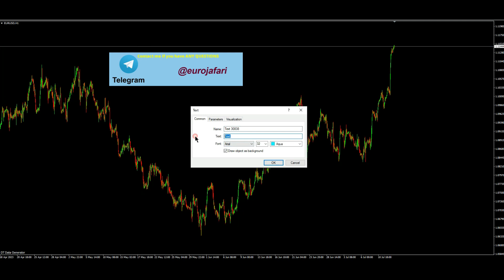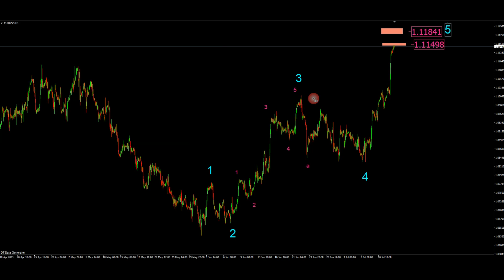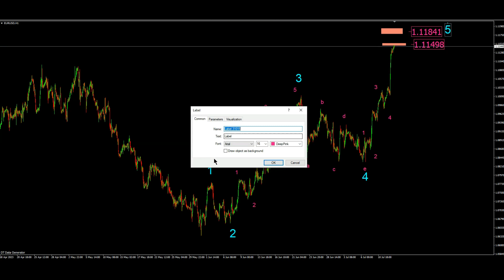EUR USD Technical Analysis & Forecast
(EURUSD market update)